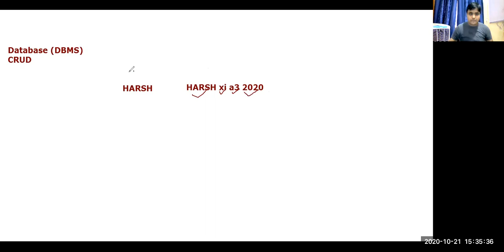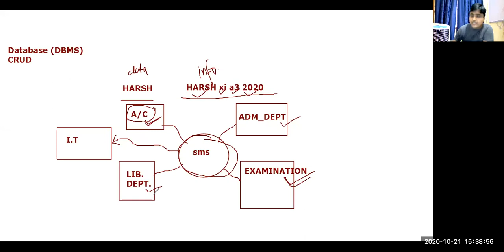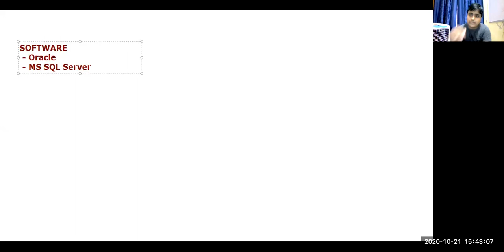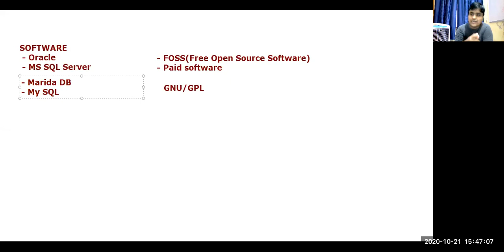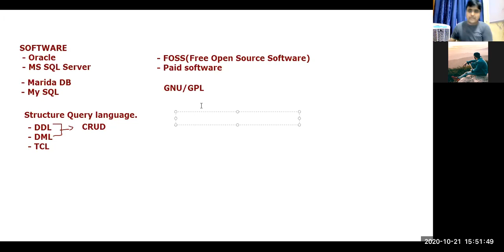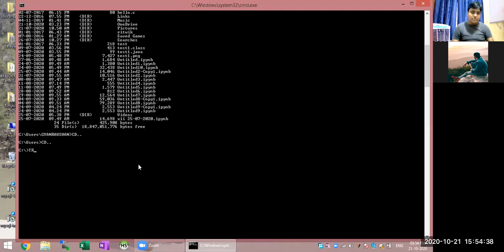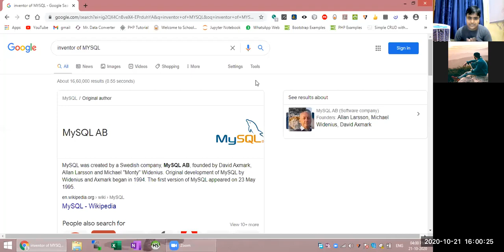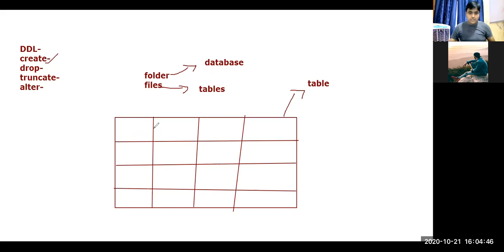Live Class 21-10-2020 XII Topic :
my video is always based  on website development, software development, my hobbies like bike riding, visiting adventure places, etc.